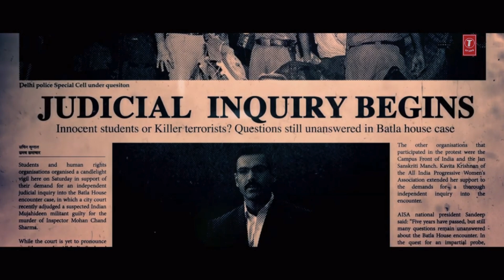Batla House Movie REVIEW | Deeksha Sharma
Batla House Movie Review In Hindi. Batla House Movie Public Review By Deeksha Sharma. Batla House Movie Story Explained In Hindi. Batla House Movie Full Details Discussion In Hindi. In this Video I will be sharing my honest review about Batla House Movie, the best movie to watch this weekend or slow & boring show by big names ? Find all your answers in this Video.

John Abraham,Mrunal Thakur, Nikkhil Advani |Releasing On 15 Aug,2019

Presenting the official trailer of the upcoming bollywood movie "Batla House ". An encounter that raised questions across the nation. Was it a cover-up or a real victory for the Delhi police? Eleven years later, the truth is revealed in BatlaHouse.

Batla House is an upcoming Indian action thriller film. The movie is directed by Nikkhil Advani. The film stars John Abraham in the lead role as a police officer named Sanjeev Kumar Yadav.